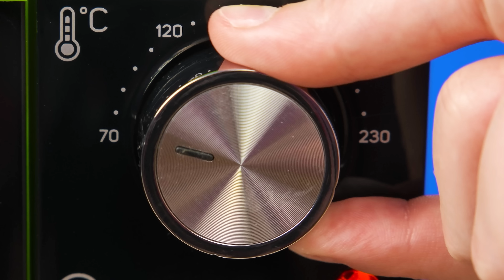Reto De Cocina Yo vs Abuela | Batalla De Cocina Con Artilugios Secretos de BaRaDa Challenge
¡Es hora de descubrir quién cocina mejor! ¡Prepárate para un nuevo desafío culinario!